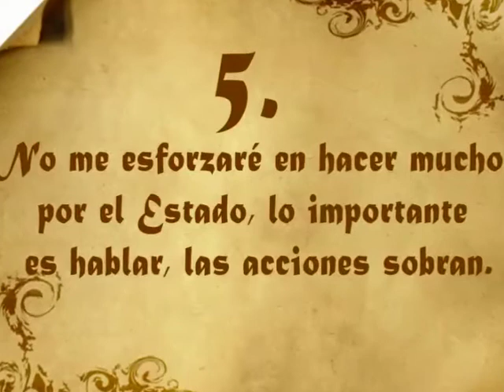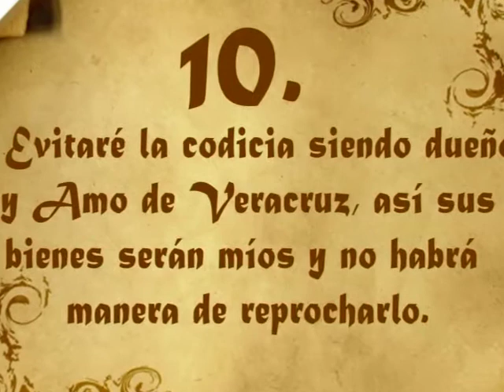Mandamientos de Miguel Angel Yunes Linares por